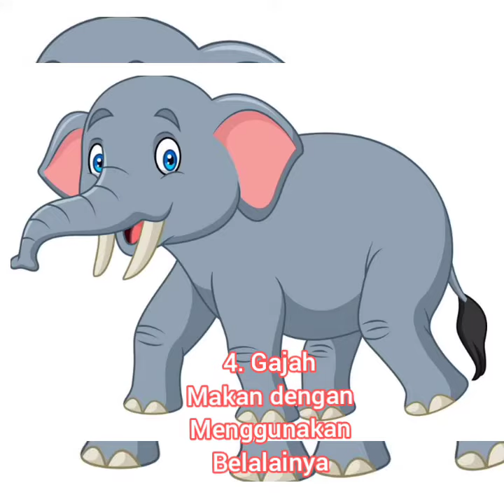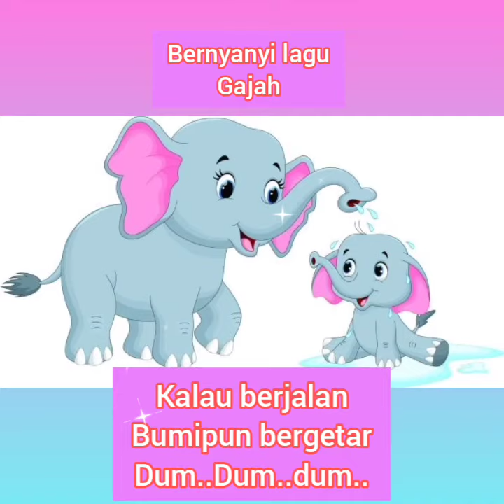tema binatang gajah